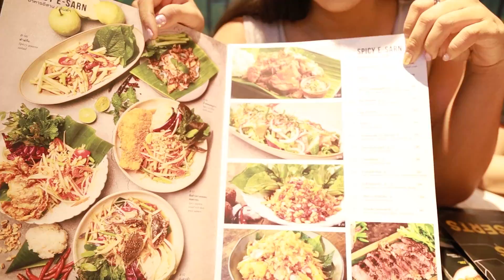แม่ผัวแพ้หวย เลยไปกิน กับข้าวกับปลา ปลอบใจ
หิวข้าวกันไหมคะ มาดามแพมมีร้านที่อยากจะแนะนำ อร่อยมาก แม่ผัวแพ้หวย เลยไปกิน กับข้าวกับปลา ปลอบใจ